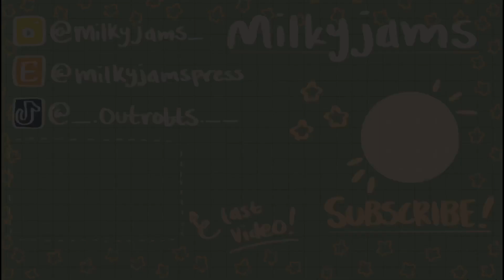how to get over art block! | tips, real-time draw with me, how i got art block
hey hey by the title you know what we are talking about today :( CURRENTLY IM SUFFERING FROM ART BLOCK! UGH

art block is something that happens to everyone at some point and for me its the worst thing EVER.
so i thought it would be smart to film this behavior of mine and talk about some ways to get over the obstacle known as art block! i also go over causes as to why it happened in the first place

so i hope you enjoy me forcing myself to draw along with me fangirling over bts :)

music ♫

my webtoon! ✩‧₊ (working on it!)